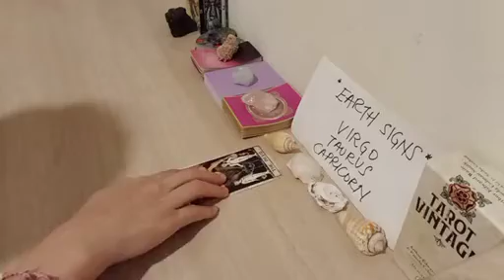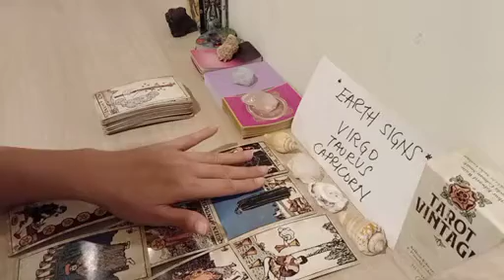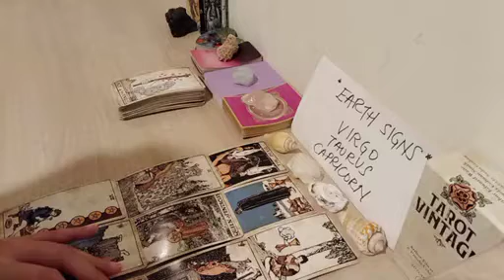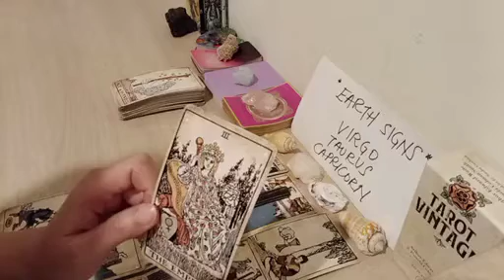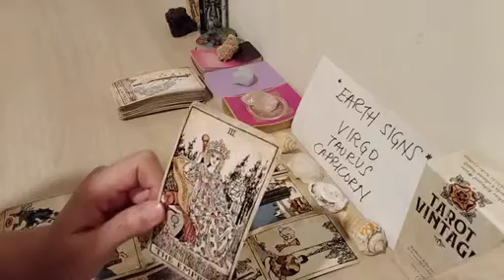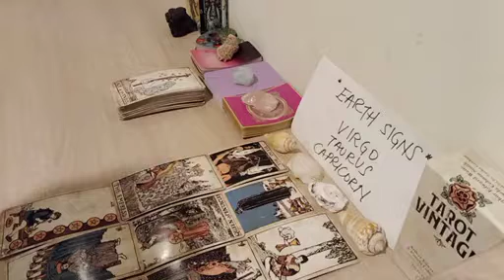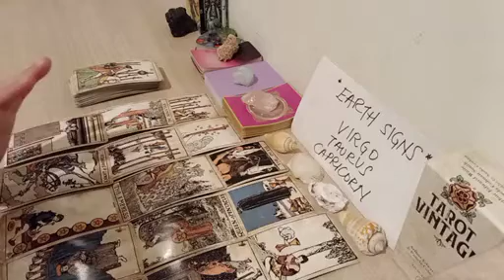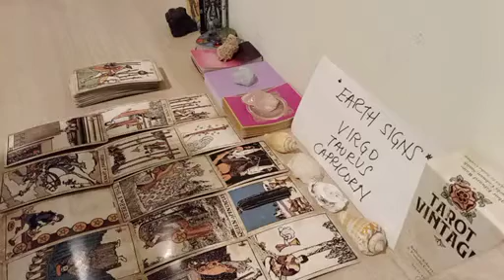VIRGO ⏳️ WITHIN 24 HOURS, YOU'LL BE EXPERIENCING....💮 JANUARY 2023 LOVE MONEY TAROT GUIDE